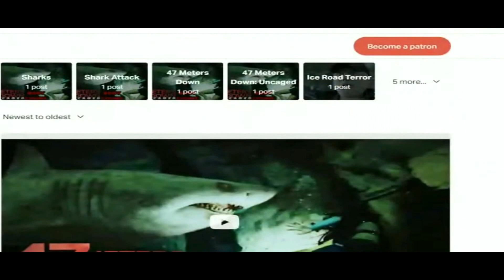Snakehead Terror movie review (Fishy February)